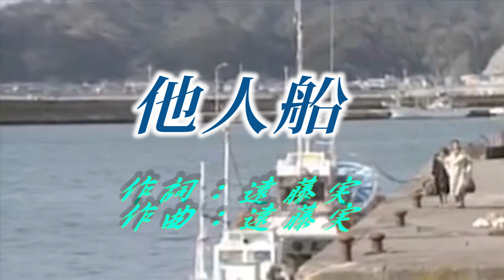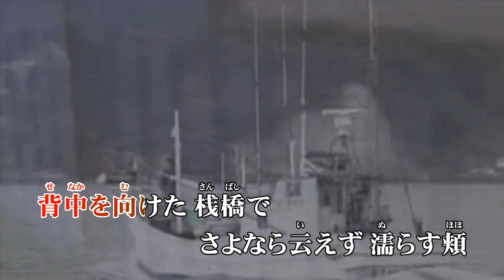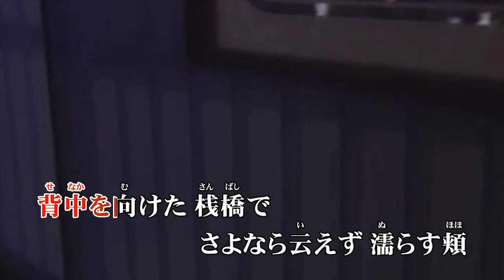ギター 懐メロ♪他人船♪カバー：Yansuzuki＆カラオケ（DTM）＆メロカラほか歌唱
作詞：遠藤 実　作曲：遠藤 実
【00:00 DTMカラオケ】
【03:28 Yansuzuki】
【06:56 メロカラ】
【10:23 山瀬美紅】
【13:51 赤城太郎】

歌詞

別れてくれと 云う前に
死ねよと云って ほしかった
ああ この黒髪の 先までが
あなたを愛しているものを
引離す 引離す 他人船

背中を向けた 桟橋で
さよなら云えず 濡らす頬
ああ この指切の 指までが

いつか逢えると それだけを
のぞみにかけて 生きてゆく
ああ この目の下の ホクロさえ